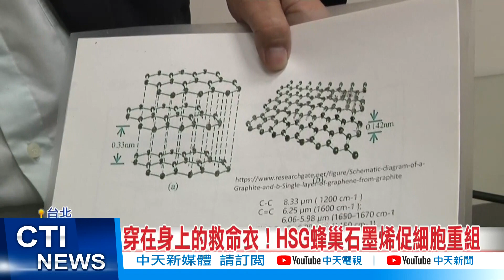PP 醫療級石墨烯 | 今年冬天抗寒必備 穿在身上的救命衣!!